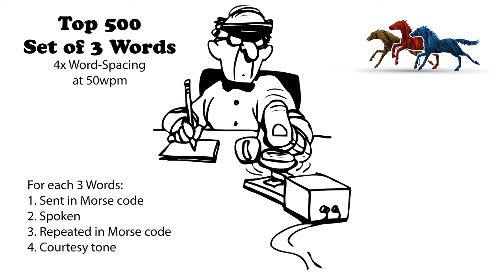Sets of 3 Words - 4x Word-Spacing - 50wpm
73 de AD0WE!